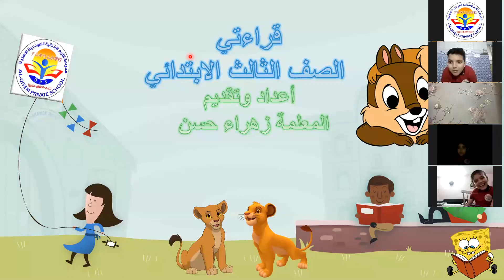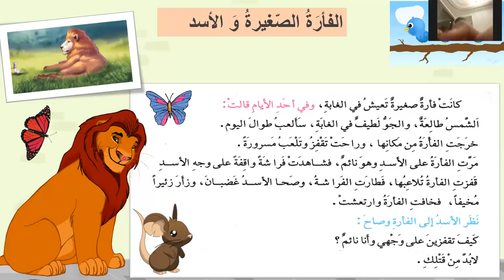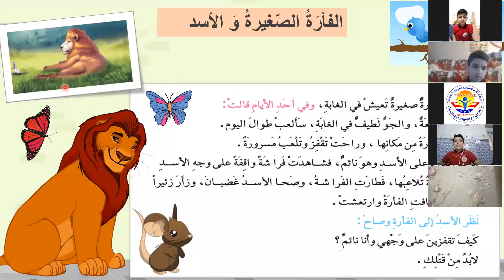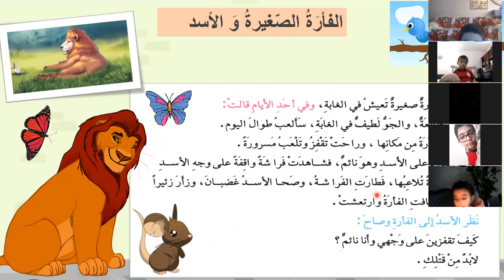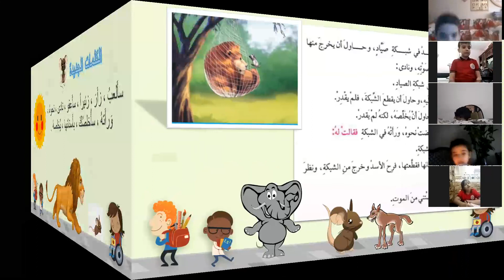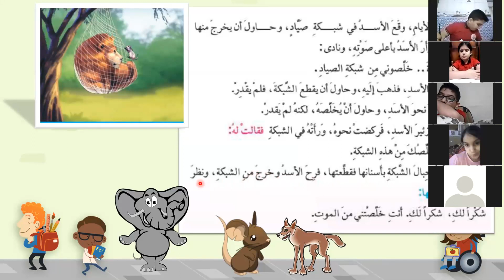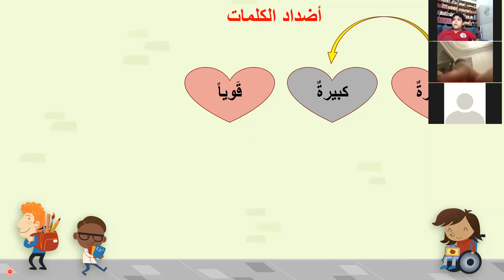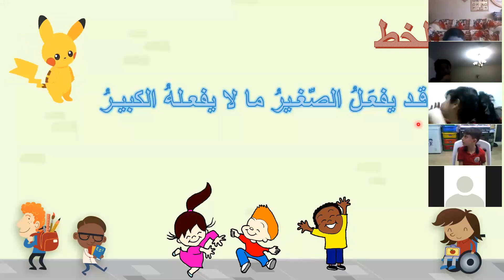الفأرة الصغيرة والاسد الصف الثالث المعلمة زهراء حسن